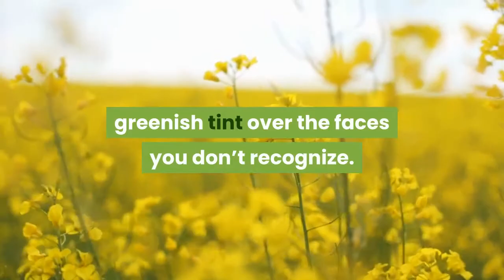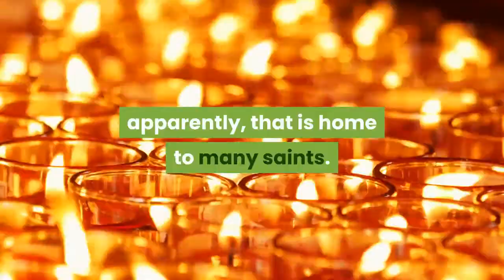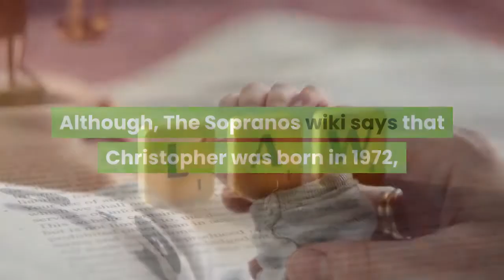Let’s overanalyze The Sopranos’ The Many Saints Of Newark trailer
Corey Stoll, Vera Farmiga, Jon Bernthall, Michael Gandolfini, Gabriella Piazza, and Alessando Nivola Photo: Barry WetcherMarone! It’s finally here, The Many Saints Of Newark trailer. After several delays, a pandemic, and Warner Bros. pivoting to streaming, we have our first look at the long-awaited prequel to The Sopranos, a TV show that continues to find cultural relevance in our modern age. Some call it “the best show of all time,” others call it “a sequel to The Many Saints Of Newark.” Fans call it their “one true love.”Now, for those that have seen the trailer, it was probably a bit jarring to see a greenish tint over the faces you don’t recognize. But there are a lot of goodies and old favorites packed into these two and a half minutes. So let’s get to it and go through the trailer shot for shot (or pretty close to that).0:00 Newark New JerseyWelcome to NewarkScreenshot: HBO MaxSituating us in the world of The Sopranos is a chyron that might as well read “Welcome to New Jersey.” Instead, it says “Newark,” a place, apparently, that is home to many saints. Just then, a voice from the past plays over the trailer. Why that’s our old friend Tony Soprano leading us to the next shot, and he says, “When I was a kid, guys like me were brought up follow codes.” Um, where does this quote come from? It sounds like James Gandolfini. But it’s not listed on any transcripts online. Maybe some of our lovely commenters can help us out. Is it from an episode, an outtake, The Road To Respect video game?0:05 Tony Soprano: OriginsAh, our first shot of Michael Gandolfini taking on the role that made his father a legend, Tony Soprano. One thing’s for sure: it’s that hair that got him, Carmella. What a head of hair on that kid. The ravages of time spare none of us. G/O Media may get a commissionBut the real mystery of this scene is, who is this kid who calls him a “jerk off”? The hair and face suggest young Christopher Moltisanti. Although, The Sopranos wiki says that Christopher was born in 1972, so we can rule that out. This is the closest that the trailer gets to that old-time Sopranos feeling. More humor, please. The infamous “jerk off” kidScreenshot: HBO Max0:10 “What’d you say”Here we have Tony pushing “jerk off kid” against a window displaying pork products—nothing says Sopranos like cured meat. There’s also a teen girl in the shot. She’s blonde. Could it be a young Carmela (Edie Falco)? Tony met her in high school, so it’s possible. He also met Artie Bucco (John Ventimiglia) in high school, so maybe that’s Artie taking the beating. Is this the moment that turned the future chef into the sniveling coward we know and love? Answers to come in several months.0:18 Tony the lonerThe next few shots reveal a couple of things. First, Tony is a loner that walks through the snowy streets of New Jersey in a letterman’s jacket. He played football and baseball in high school, so this all tracks.